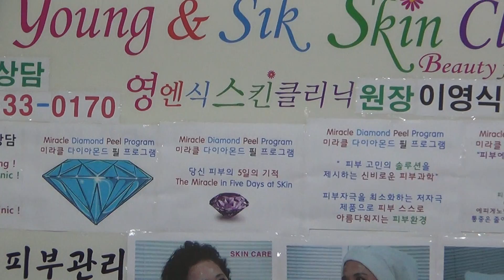K TROT POP Jong Sun LEE 마지막남자 홍장가노래 국제협상전략연구소 이종선소장 404번애창곡 2017년4월30일